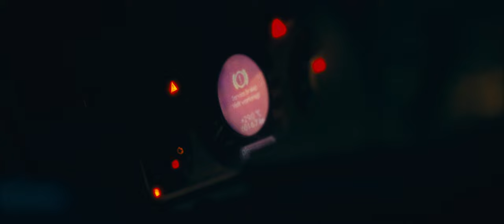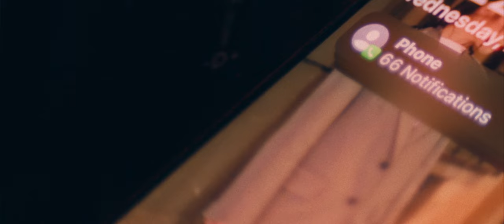蔡家蓁《深坑》 / Official Music Video/收錄在『彼个秘密』專輯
「貪婪與慾望成為心魔，漸漸的腐蝕最初的自我……」
以為擁有了一切，就能得到自由，卻沒想到掉進了無底洞。
像是開著一台失速的跑車，乘載著許多希望與夢想，
卻不知道如今是現實還是夢境
慾望的化身日以繼夜，不停地朝著我而來。

— Song Lyrics—

詞｜亦辰兒、鐘綺、蔡家蓁
曲｜鐘綺
編曲｜三秒

跋落去　我看攏無　一片烏
墜落去　感覺袂著　感覺袂著　自由走去佗Oh～
燒　燒起來　心狂火著　頭楞楞
逃　逃起來　走傱　誰來約束Oh～　約束Oh～

Stop stop me from wanting more
按呢　按呢　我攏看無結果
分袂清夢境現實現實夢境Na～　痟貪放捒了懵懂（Oh～）
感受　一條路　越頭生疏
分袂清現實夢境夢境現實Na～
Stop me please　深坑本無光

Rap：
讓我成為房子的主人　讓我駕著跑車去兜風　貪婪像個無底洞
墜落無法碰到盡頭　用盡各種方式　讓我為你著了魔
當我坐在你　堆起的寶座　卻不再自由

— Music Credit —

OP：時代創藝企業有限公司

製作人Produce｜三秒
配唱製作人Vocal Producer｜三秒
吉他Guitar｜三秒
和聲編寫Backing Vocal Arranger｜林葵
和聲Backing Vocalist｜林葵
配唱錄音師Vocal Recording Engineer｜江信逸
配唱錄音室Vocal Recording Studio｜擎天信使音樂製作有限公司
人聲編輯Vocal Edit｜林葵
混音師Mixing Engineer｜三秒
混音錄音室Mixing Recording Studio｜九丸音樂有限公司
母帶後期處理工程師Mastering Engineer｜陳帥印
母帶後期處理錄音室Mastering Studio｜CtoB Studio

— Video Credit —

製作 PRODUCTION｜靛藍影像 Indigofilm
主演 STARRING｜蔡家蓁 Kelly Tsai／宮本正也 Meyamoto Seiya
                              宋晉賢 Sung Chin Hsien

導演 DIRECTOR｜郭宥嵐You Lan Kuo
製片 PRODUCER｜吳雨真 Brady Wu
攝影師 D.O.P.｜朱家葆Bryan Chu
攝影大助FOCUS PULLER｜劉純穎 Liou Chun Ying
攝影助理Assistant Camera｜楊基弘 G Yang
燈光師 Gaffer｜歐志軍OU ZHI JUN
燈光大助Best Boy Electric｜林余璠 Lin, Yu-Fan
燈光助理Electrics｜楊育鈞 Yang Yu Jun陳宇颿 CHEN Yu Fan
美術 ART DESIGNER｜朱芳誼1 Z Chu
梳化 Makeup｜盧妙可 Milk Lu
劇照師 Still Photographer｜王玲玉Alexis Wang

剪接 Editor｜郭宥嵐You Lan Kuo
調光師 COLORIST｜劉子端Tzu Tuan Liu
攝影器材 CAMERA EQUIPMENT｜旋轉牧馬

陳明川 River Chen
臺北市政府
台北市文化局
台北市文化基金會
台北市電影委員會